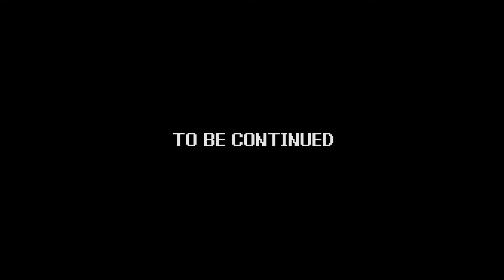Power Trip - Game 223 | Toki - part 02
Game - Toki
System - Nintendo Entertainment System (NES)
Company - Taito

Paul and Andy are going ape-spit, in the NES port of the famous (?) arcade game, “Toki!”